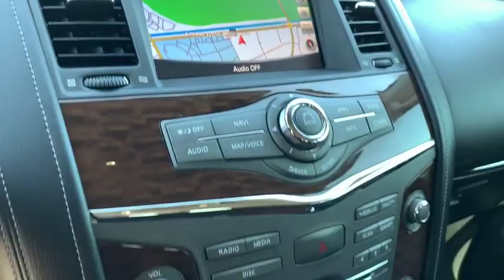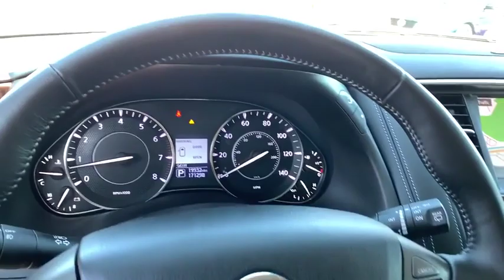2019 Nissan Armada Phoenix, Scottsdale, Peoria, Tempe, Gilbert, AZ D8829A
Gun Metallic [LISTING TYPE] 2019 Nissan Armada available in Phoenix, Arizona at Pinnacle Nissan. Servicing the Scottsdale, Peoria, Tempe, Gilbert, AZ area.

Pinnacle Nissan
7601 E Frank Lloyd Wright Blvd

Recent Arrival! CARFAX One-Owner. Clean CARFAX. Certified. Navigation System. Odometer is 8674 miles below market average! Gun Metallic 2019 Nissan Armada SV 5.6L V8 DOHC 32V Endurance RWDbrbrNissan Certified Pre-Owned Details:brbr  * 167 Point Inspectionbr  * Transferable Warrantybr  * Vehicle Historybr  * Limited Warranty: 84 Month/100,000 Mile (whichever comes first) from original in-service datebr  * Warranty Deductible: $100br  * Roadside Assistancebr  * Includes Car Rental and Trip Interruption ReimbursementbrbrbrAwards:br  * 2019 KBB.com 5-Year Cost to Own AwardsbrbrWe provide 145 point inpection on all our used vehicles. 0% Financing available on this vehicle It's our mission to faithfully serve our Phoenix-area friends and neighbors, including folks in Sun City, Avondale, Glendale, Scottsdale, Cave Creek, Mesa and Tempe.